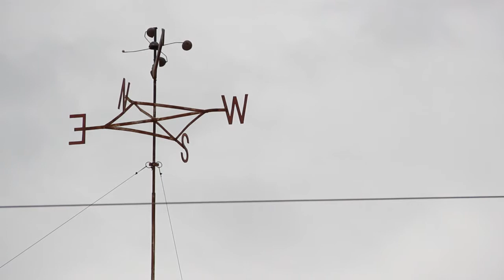Chamber Total Resource Campaign 2013 Video (HD)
Showdown at the Chamber Round Up TRC Kickoff!